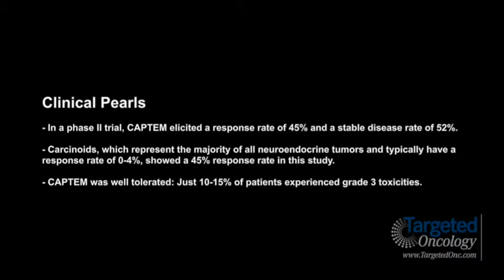Dr. Fine on the Utility of CAPTEM in Chemo-Resistant Neuroendocrine Tumors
Robert L. Fine, MD, associate professor of medicine, Herbert Irving, director, Experimental Therapeutics, medical oncology director, Pancreas Center, Columbia University, comments on the utility of CAPTEM in chemotherapy-resistant neuroendocrine tumors.